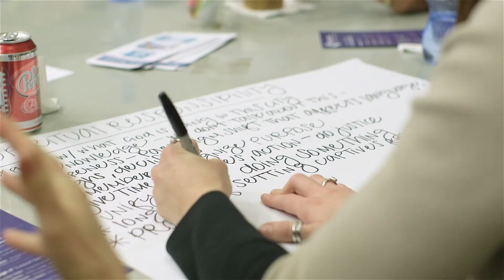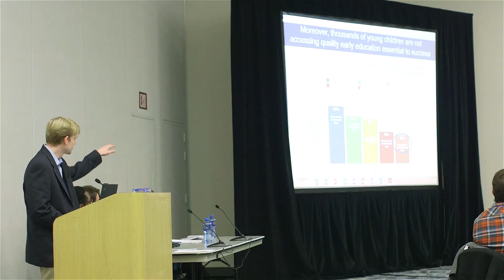Movement Day Greater Dallas - Movement in Dallas 2014